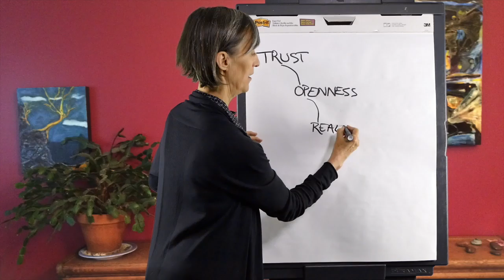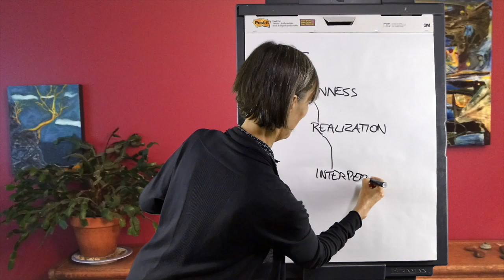Trust Theory -- TORI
This video introduces Jack Gibb's Trust Theory, and the catalytic and primary role trust plays in thriving human systems.